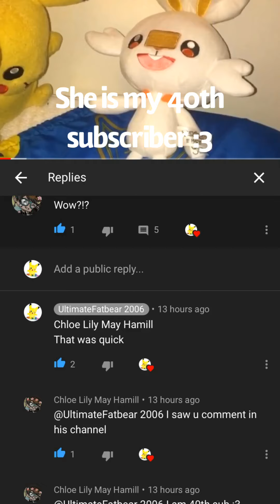WAR IS COMING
JOIN TEAM FATBEAR